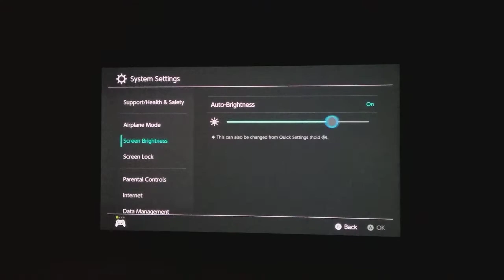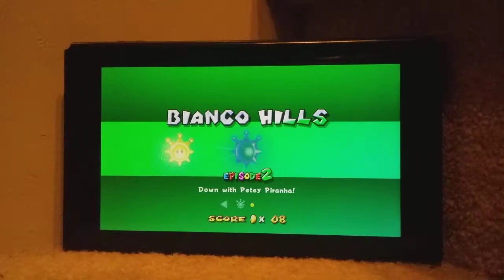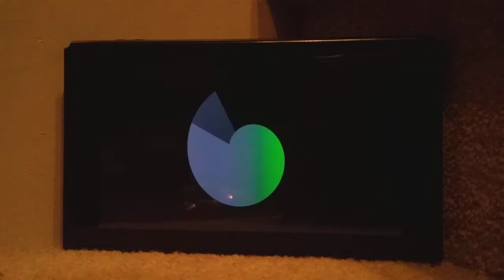Kanin flood shine episode 2